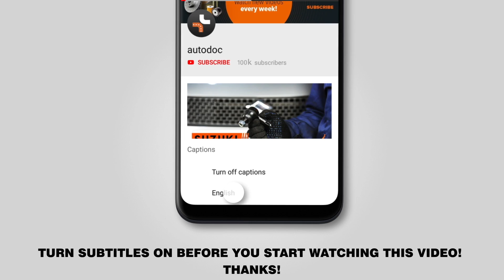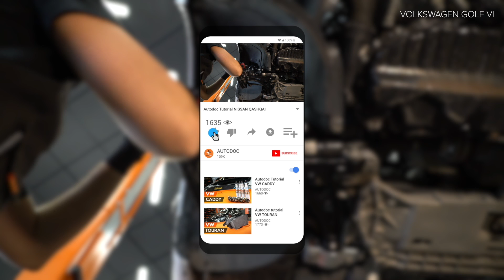Cum se înlocuiește discuri frana din față pe VW GOLF 6 (5K1) [TUTORIAL AUTODOC]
Cum se înlocuiește discuri frana din față pe VW GOLF 6 (5K1) 2.0 Hatchback 10.2008–11.2013 [TUTORIAL AUTODOC]

Discuri frana pentru automobilele VW CC / VW Passat B7 Sedan (3C, 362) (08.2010–12.2014) / SKODA Superb II Estate (3T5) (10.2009–05.2015) / SKODA Octavia II Estate (1Z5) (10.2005–06.2013) / SEAT Leon II Hatchback (1P, 1P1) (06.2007–12.2012) se înlocuiesc de regulă după una și aceeași procedură.Totuși, s-ar putea să existe mici diferențe, datorate trăsăturilor specifice ale construcției vehiculului.

🔝 Top brand care produc discuri frana: BREMBO; RIDEX; ATE; A.B.S.; BOSCH.

🛠️ Instrumente necesare pentru a înlocui discuri frana din față:
- spray WD-40
- chei tubulare de impact pentru prezoanele roților Nr. 17
- cheie dinamometrică
- rangă metalică